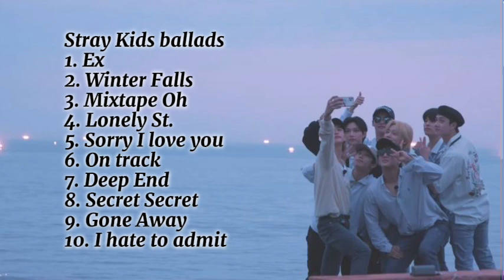STRAY KIDS BALLAD PLAYLIST BECAUSE I KNOW YOU ARE DEPRESSED